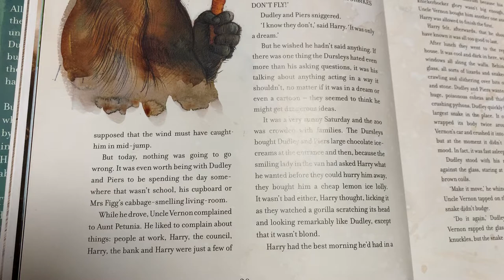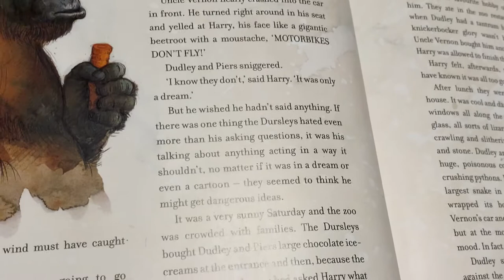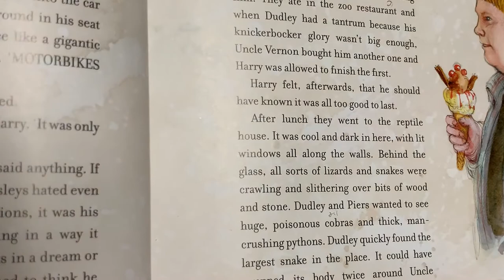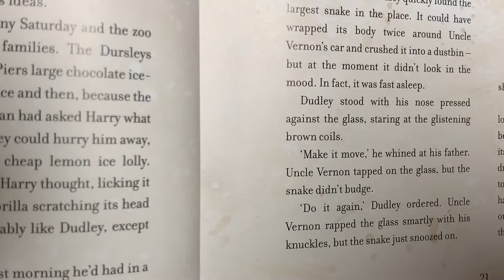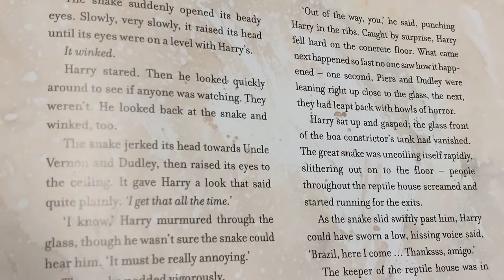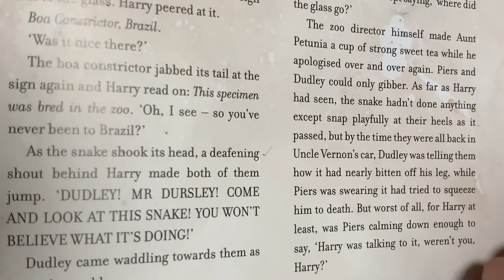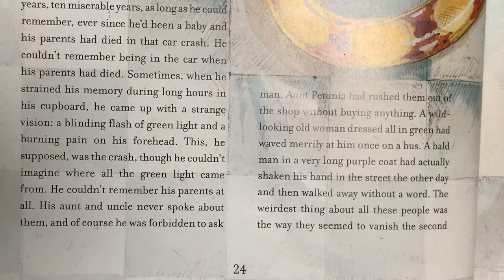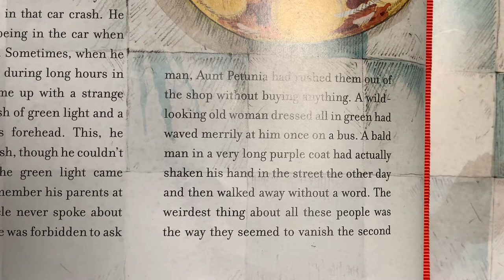Harry Potter 1.2.3